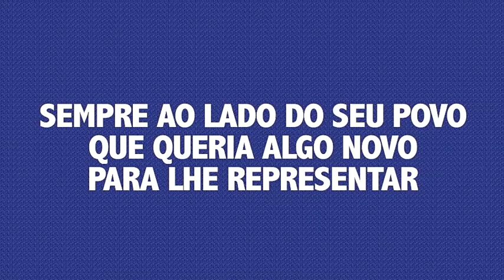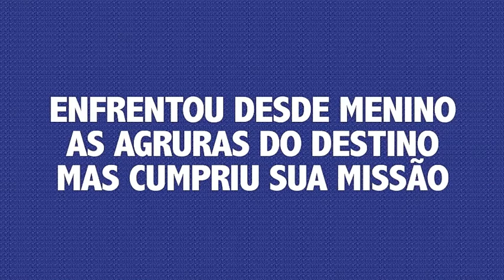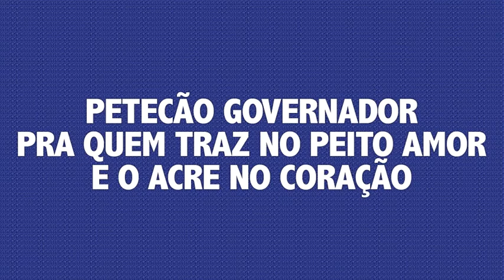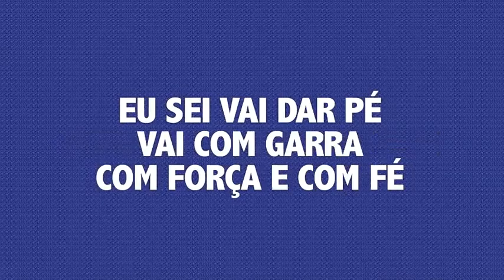PETECÃO VAI DAR PÉ